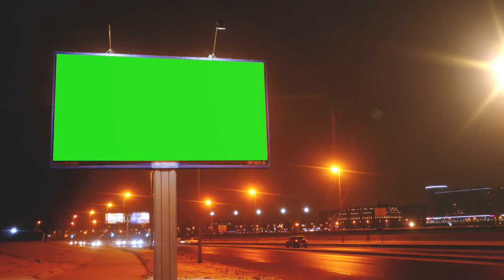A Billboard With A Green Screen On A Streets Free HD Videos Clips